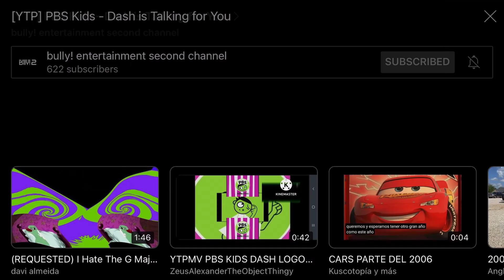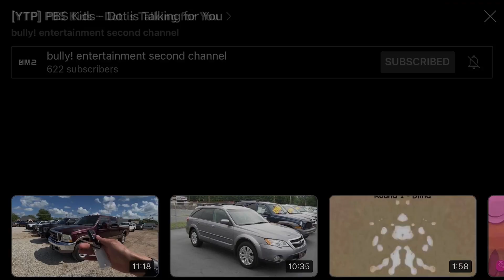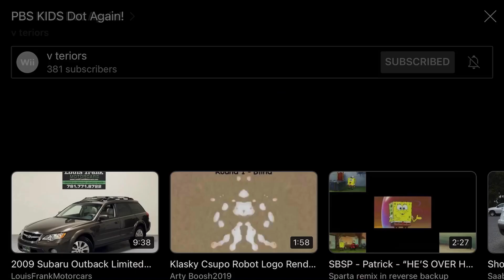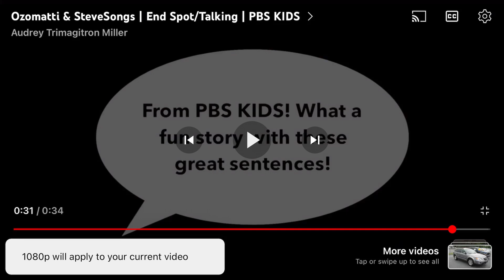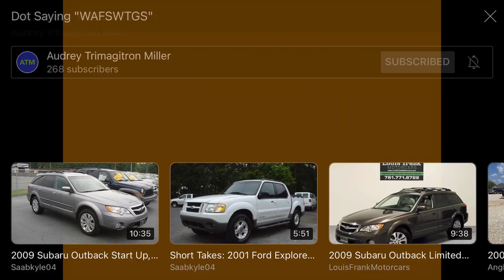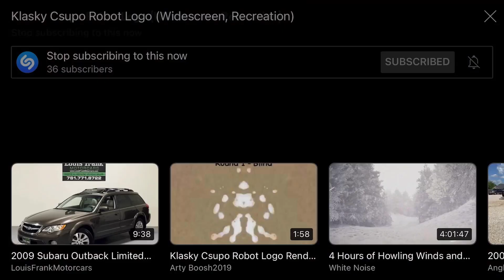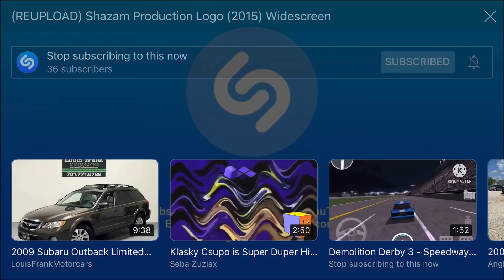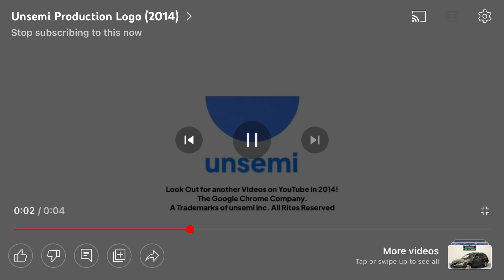PDC Video Series 2017